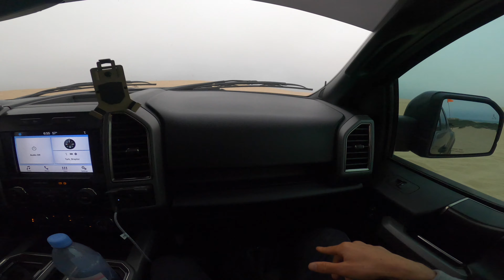JUMPING Modified Ford Raptor At The Oceano Dunes! SHREDDING!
CAR MODS/EQUIPMENT:

H&R Lowering Springs

Hellcat Lower Airbox

ZL1 ADDONS ROCK GUARDS

Carven 5 inch Exhaust Tips

CAR WASH PRODUCTS:

Spotless Water System

Flexzilla Water Hose

SIGMA 16mm LENS